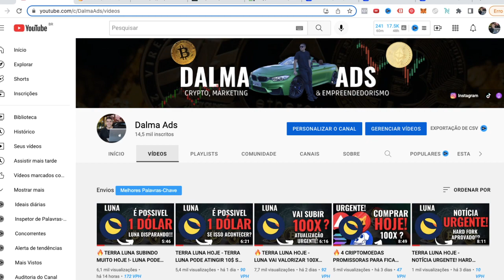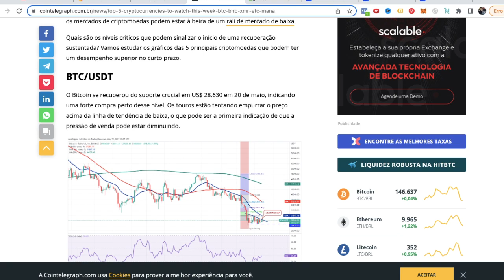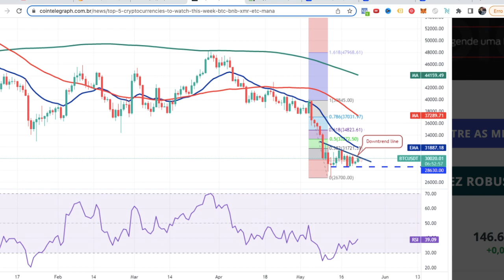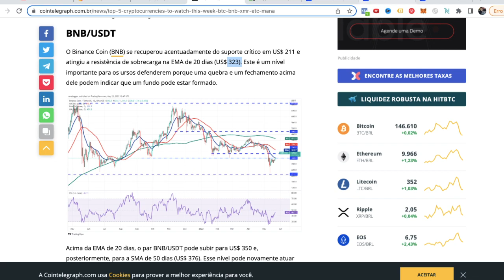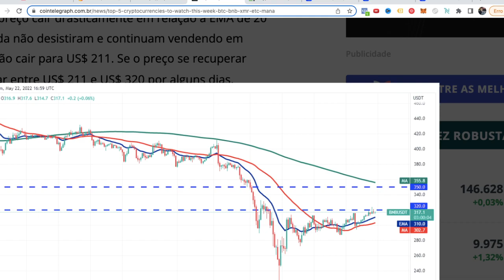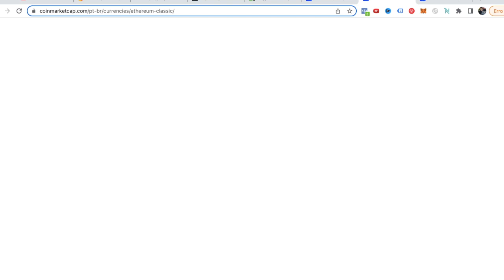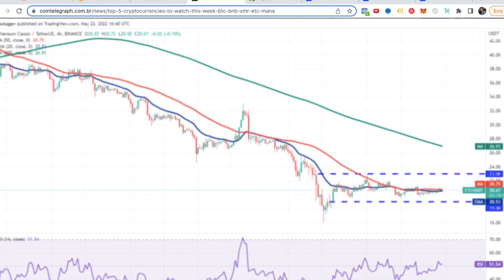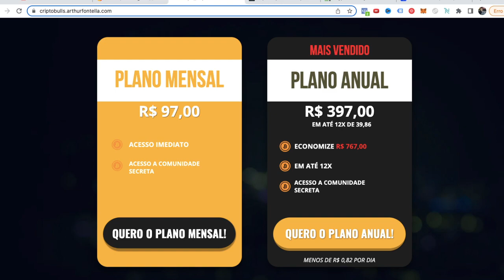🔥 5 CRIPTOMOEDAS PARA COMPRAR HOJE QUE PODEM VALORIZAR MUITO NOS PRÓXIMOS DIAS! (URGENTE 🚀)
Conheça os Projetos:

1️⃣ BITCOIN

2️⃣ MANA

3️⃣ MONERO

4️⃣ ETC

5️⃣ BNB

Bitcoin Hoje
Queda Bitcoin
Queda Shiba
Queda Ethereum
Queda criptomoedas